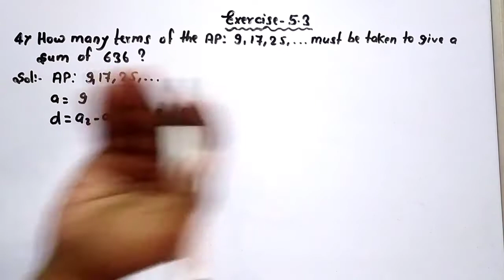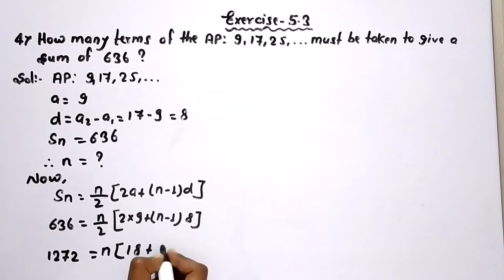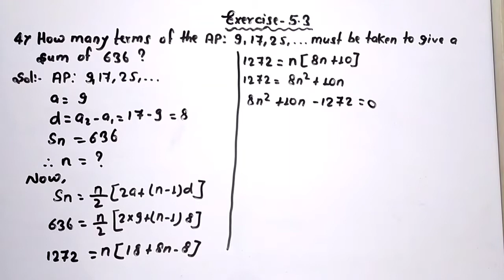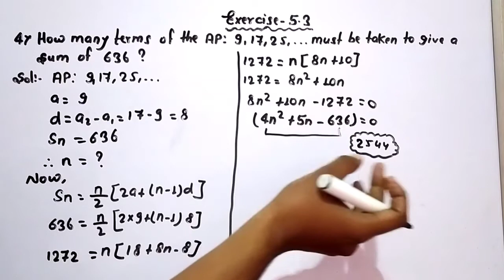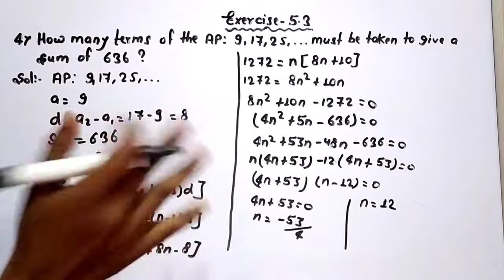How many terms of the AP : 9, 17, 25, . . . must be taken to give a sum of 636?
Ekalavya Batch
Eklavya batch
Class 10 batch
batch for class 10